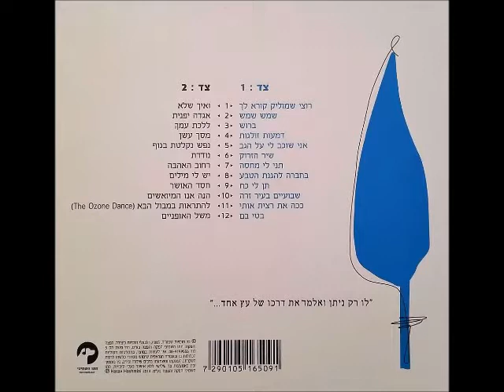אריאל זילבר - משל האופניים